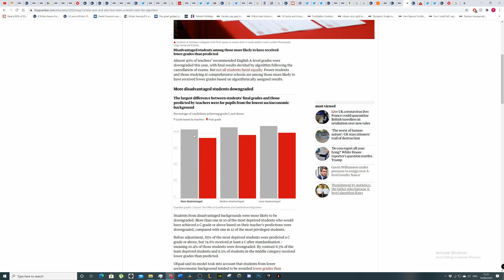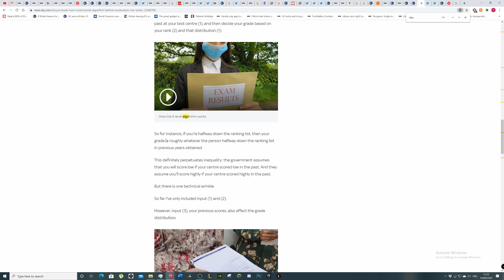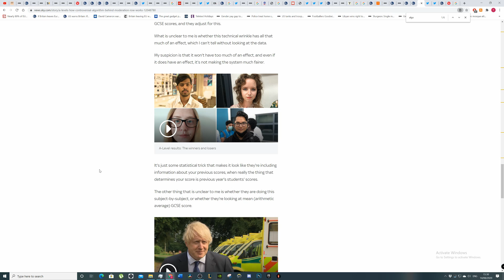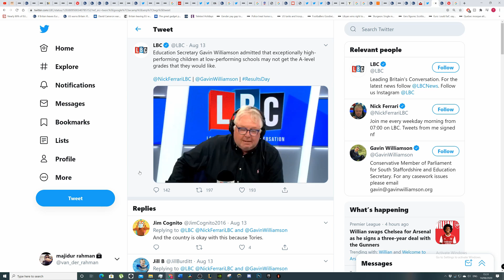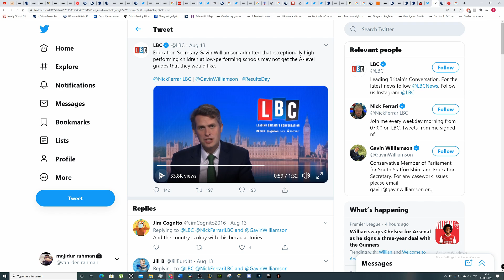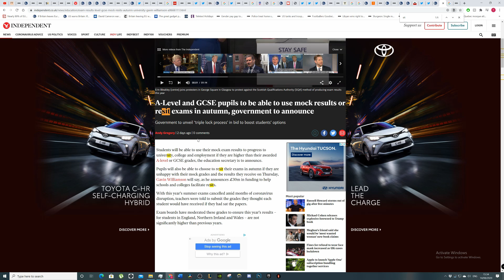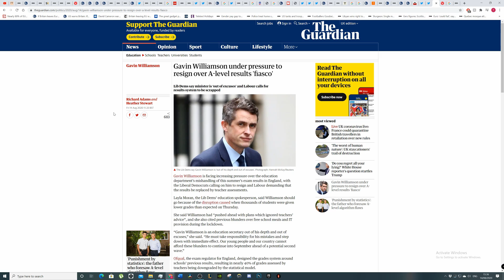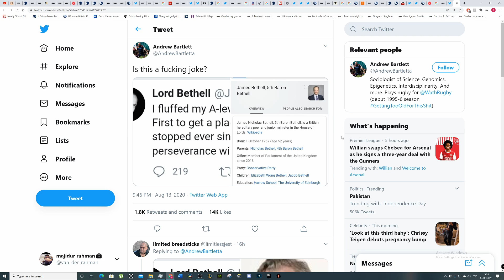Poorer A-level students screwed by the system. Government shambles again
Thumbnail:
They need to sort this out.